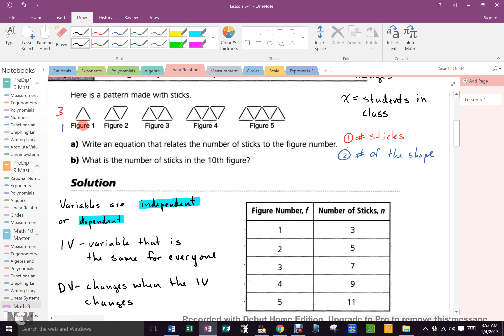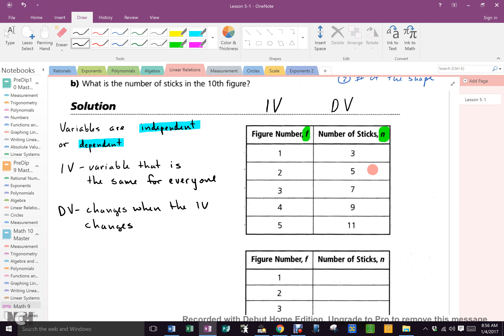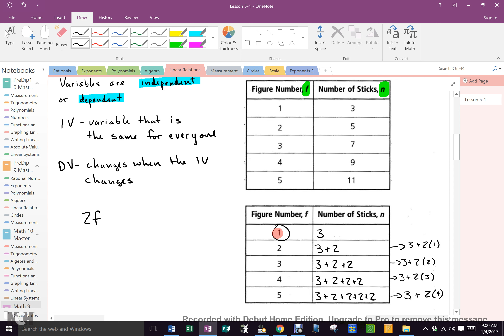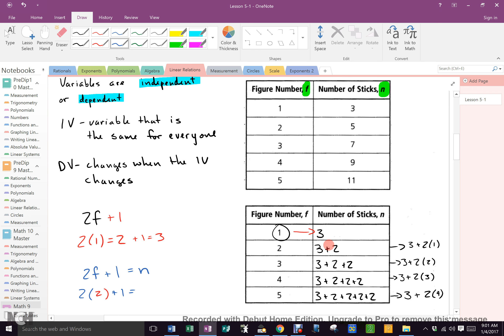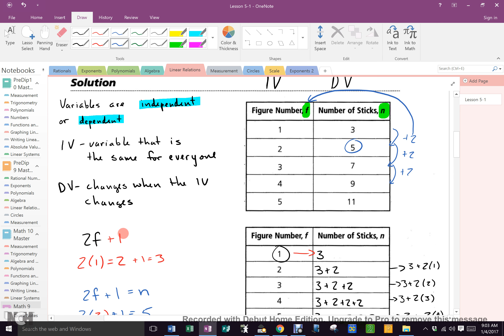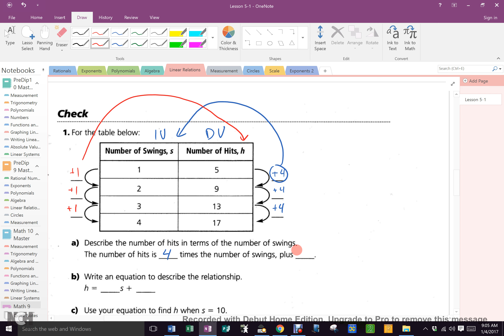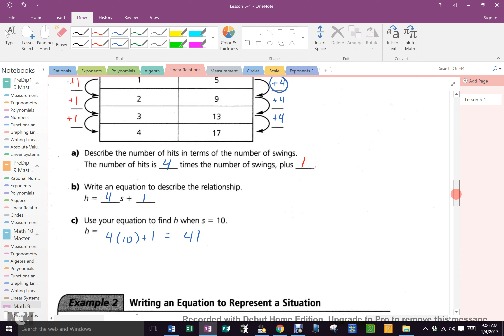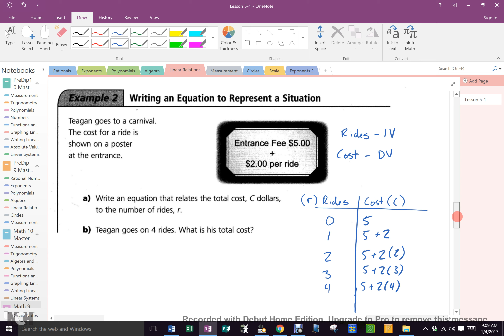Jan 4 Block A Patterns